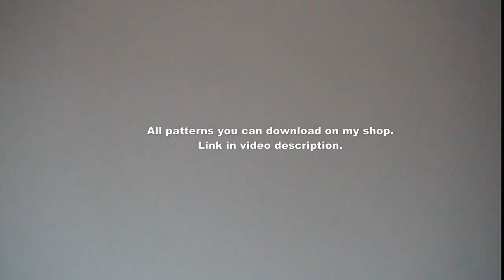Crochet Clothes Designs 2023 | Crochet Shirts Collection 2023 | New Crochet designs beautiful